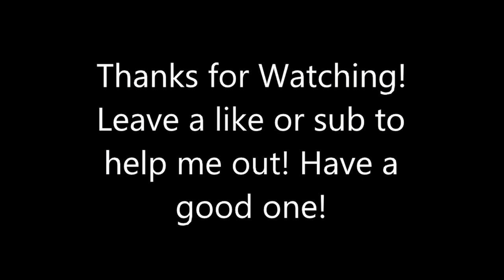Frozen Cities/Shameful death - Players Unknown's Battlegrounds (PUBG) (No Commentary)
First Solo in a while, i really should start watching my back. LOL

PLAYERUNKNOWN'S BATTLEGROUNDS is a battle royale shooter that pits 100 players against each other in a struggle for survival. Gather supplies and outwit your opponents to become the last person standing.

DEVELOPER:
PUBG Corporation
PUBLISHER:
PUBG Corporation

Bare with me while i get destroyed at PUBG, its been a long time since ive played this game. Im going for the win!